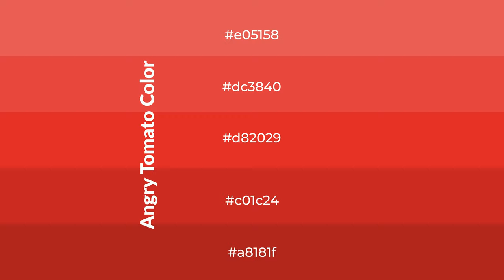Shades & Tints of Angry Tomato color d82029 A Cool Red color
Shades of Angry Tomato color d82029 Cool Shades of Angry Tomato color with Red hue for your project!

Shades
Hex c01c24

Tints
Hex dc3840